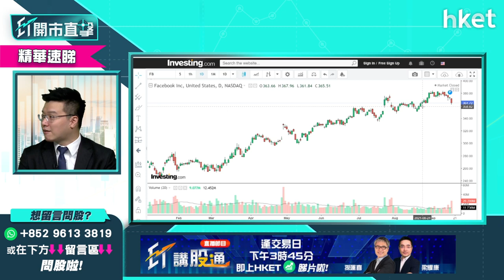【ET開市直擊】（精華）投資市場新概念 元宇宙（Metaverse）有幾科幻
投資市場重視行業憧憬，能夠有預見力率先捕捉機遇有助增添勝算。近日市場開始討論元宇宙（Metaverse）概念，到底是甚麼一回事？facebook也表現會投資數十億發展Metaverse業務，到到Metaverse前景有幾秀麗？LW A.M.基金經理及合夥人黃耀宗（Andy）深入淺出講解你知。立即點擊收看/收聽。

重溫《ET開市直擊》足本版：

Time code

00:00 - 港股今早焦點速覽　恒指未反彈反急跌逾800點
00:48 - 外圍市況速報　蘋果跌、Tesla造好
02:32 - 聯儲局減買債「收水」預測　料明年才開始
06:10 - 美股走勢點睇　新舊經濟比重要調整？
08:42 - 美股分析：Tesla（TSLA.US）遭Cathie Wood減持有何啟示？
12:43 - 美股分析：Tesla（TSLA.US）買賣操作策略
13:50 - 投資市場新概念：認識元宇宙（Metaverse）前景
20:48 - 元宇宙（Metaverse）概念股　Roblox（RBLX.US）真受惠？
22:12 - 港股早段市況速報
23:40 - 港股走勢如何分析　留意科指能否守6100點
26:26 - ET個股推介：比亞迪（01211）
27:56 - 美股分析：微軟（MSFT）投資價值分析
31:35 - 港股跌勢加劇　地產股重災
33:45 - 美股分析：蘋果（APPL）是否吸納時機
35:43 - 美股底前有機會爆煲嗎？
39:02 - 美股ETF穩妥之選有何推介
41:51 - 股票分析：贛鋒鋰業（01772）股價前景點睇
44:49 - 股票分析：友邦（01299）股價前景點睇
46:20 - 股票分析：平保（02318）會否受累恒大？
48:40 - 股票分析：XI二南方恒科（07552）反向ETF逆市大漲　現價入值博嗎？
50:29 - 保誠（02378）溢價發新股集資怎解讀
52:32 - 股票分析：蒙牛（02319）股價前景怎分析
54:19 - 油價走勢如何？中石油（00857）現價可買？
55:36 -  股票分析：郵儲銀行（01658）短綫走勢怎樣
58:09 - 持有本地地產股　現在策略怎辦？
01:00:42 - 港股開市後市況速報　恒指跌勢未止
01:00:17 - 財經日誌提提你